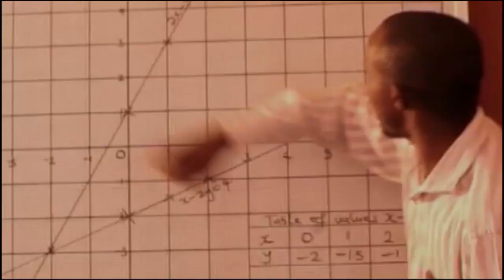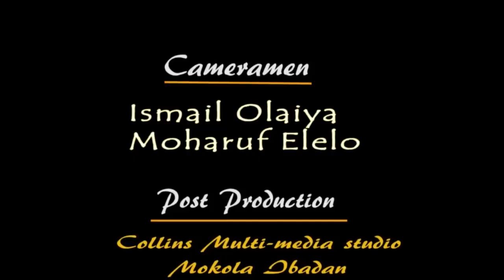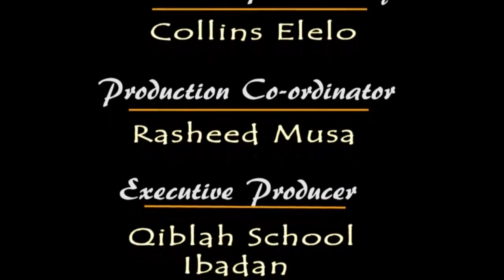Message from Qiblah. Episode 12: Societal Vices: Causes and Consequences (Part II)